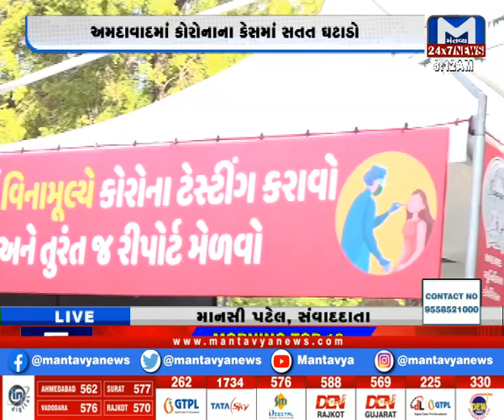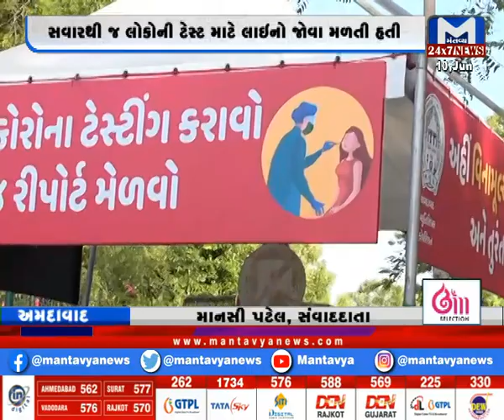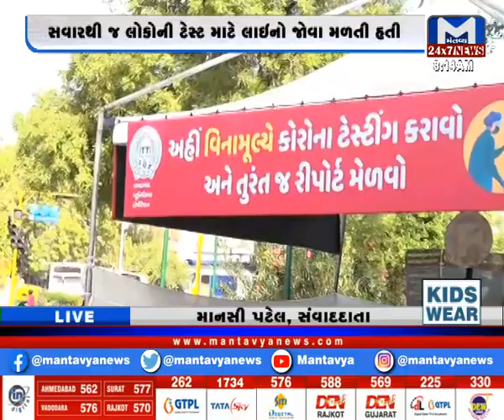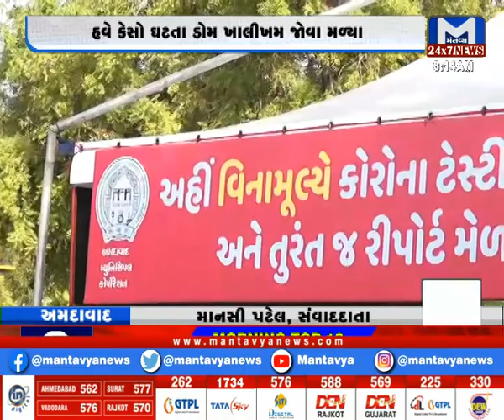Ahmedabad: કોરોનાના કેસ ઘટતા ટેસ્ટિંગ ડોમ થયા બંધ | Corona Testing